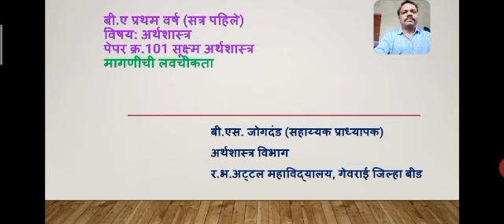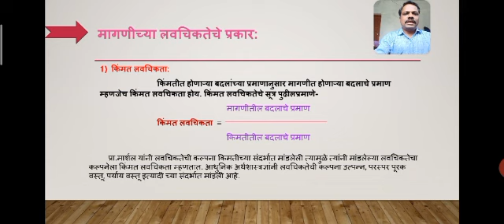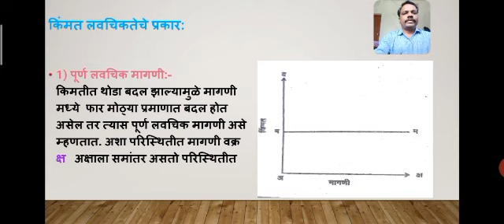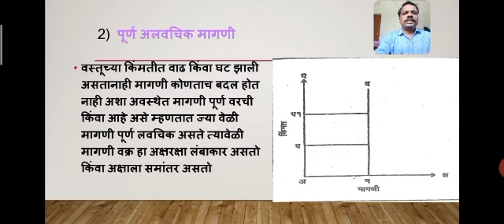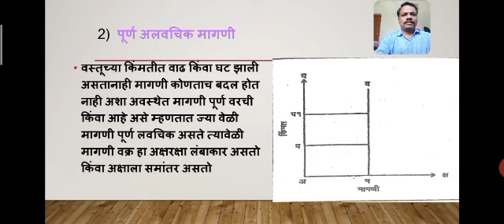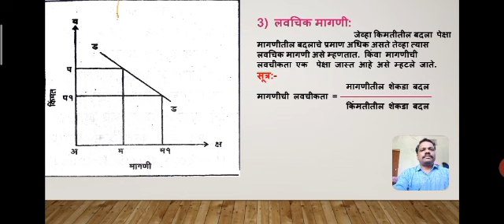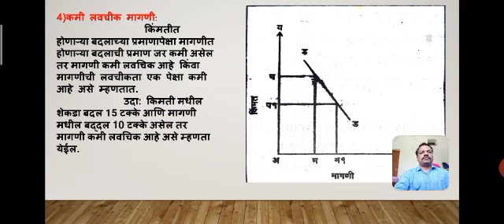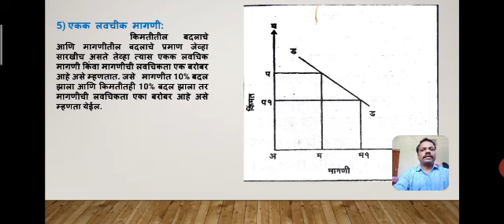सूक्ष्मअर्थशास्त्र || मागणीची लवचिकता || By B.S. Jogdand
Micro Economics - मागणीची लवचिकता